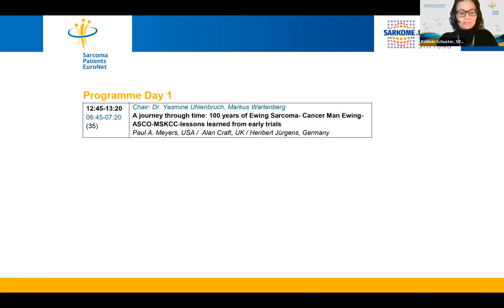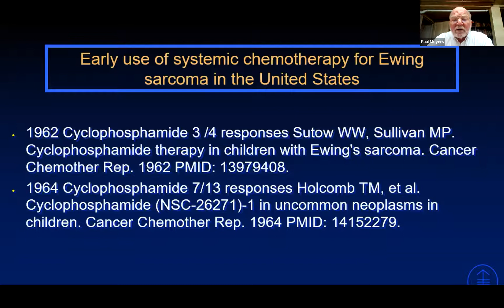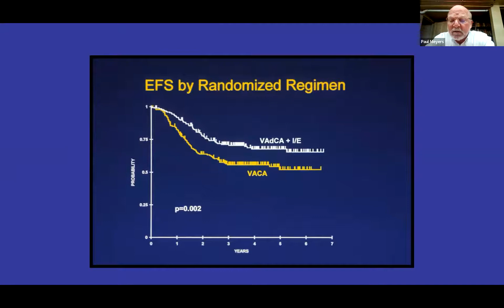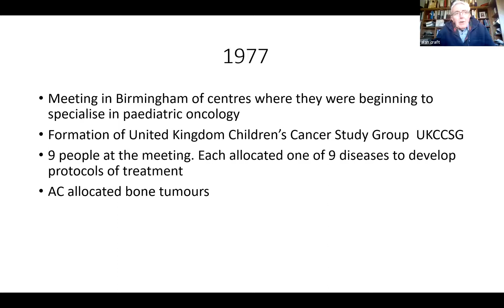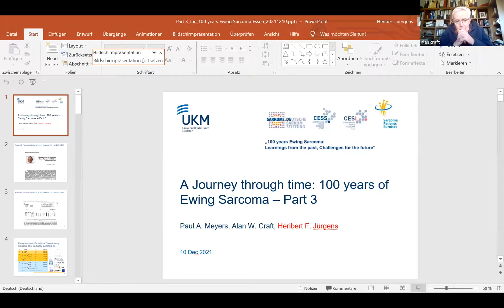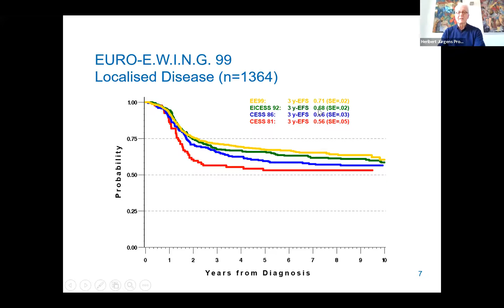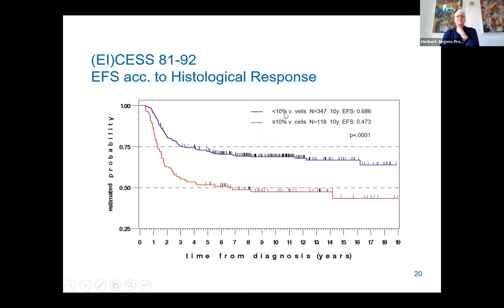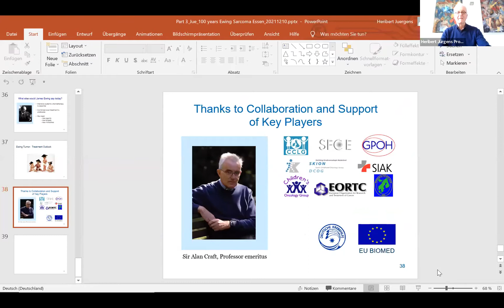100 Years Ewing Sarcoma: A Journey through time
100 years Ewing Sarcoma: A journey through time: Cancer Man Ewing-ASCO-MSKCC lessons leaned from early trial
Paul A. Meyers, USA/Alan Craft, UK/Heribert Jürgens, Germany